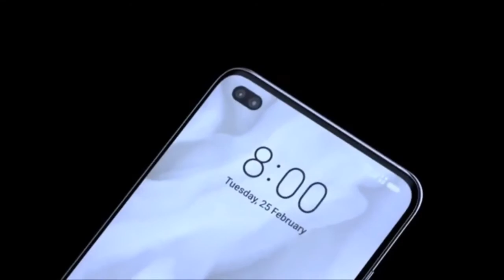New nokia 8.3 plus 5G edition with great features and specifications 2020😈💥..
Nokia 8.3 Plus 5G has launched, now introducing new Nokia 8.3 Plus 5G 2020 Latest Update, introduction concept trailer With Phone Specifications, the flagship of the Finnish company Nokia. The new Nokia 8.3 Plus 5G will have a 6.9-inches frameless Super AMOLED QuadHD+ display with an 20:9 aspect ratio, a most powerful and updated Qualcomm Snapdragon 865 Plus processor system, Adreno 650 GPU, 10/12 GB of RAM, 256/512 GB of storage, a penta 64-megapixel main camera, 40MP front selfie shooter and many other great features. Released Nokia 8.3 Plus - Oct-November 2020. The expected cost of the new flagship Nokia 8.3 Plus 2020 will be about €680.